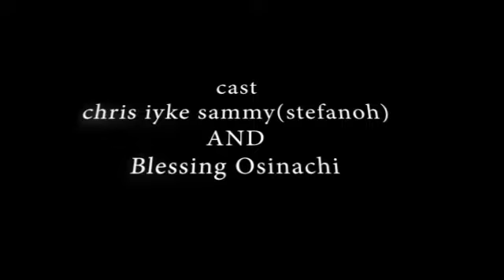official savage comedy video 🤣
when someone think he can frustrate you but got a savage response instead 🤣🤣🤣🤣